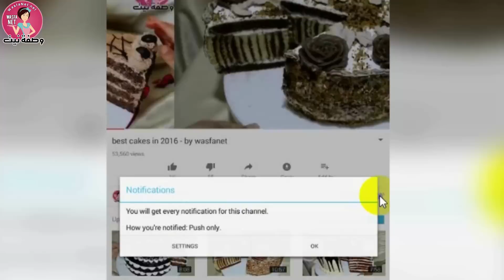كيكة فردية عجيبة ببيضتان فقط اقتصادية بكمية وفيرة راااائعة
المقادير
بيضان
نصف كاس زيت
نصف كاس سكر
كاس ونصف دقيق
علبة يوغورت او زبادي
كيس فانيلا كيس خميرة وزن 8 غرام وكيسين كاكاو ما يعادل 16 غرام

التزيين
الموز
الكريم شانتيي
صلصة الشكلاط وتتكون من شكلاطة و دانيت شوكولاطة
للمزيد من الوصفات المرجو زيارة موقع وصفة نيت